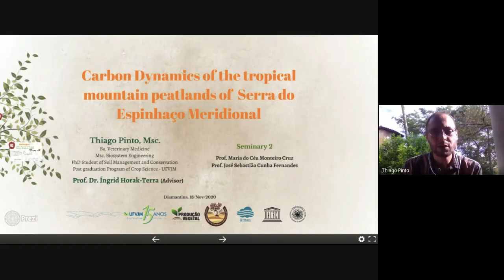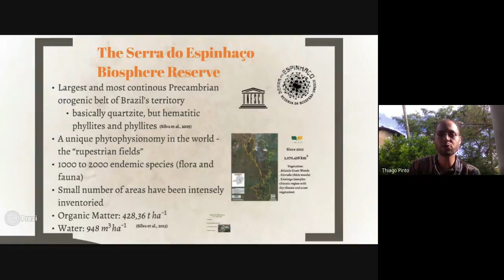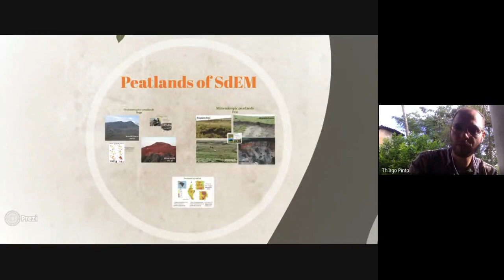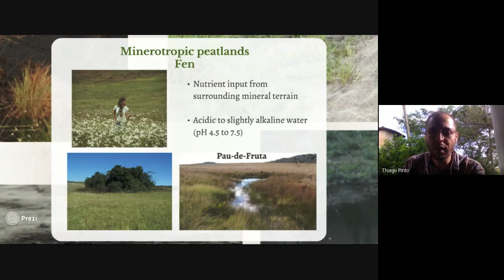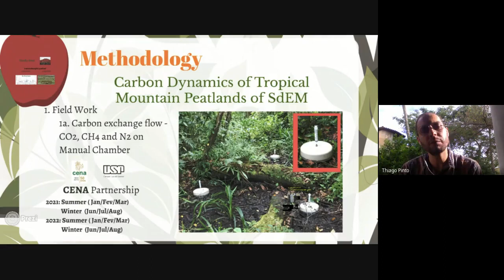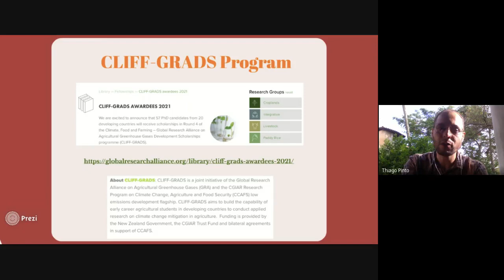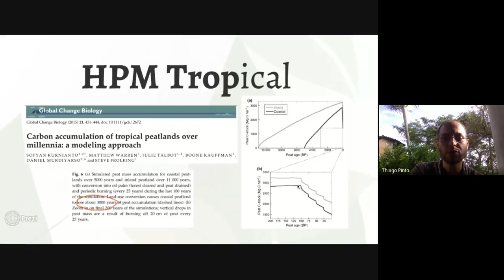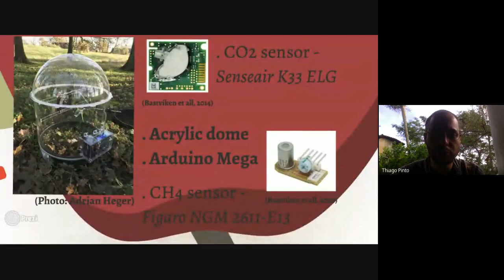Dinâmica de Carbono em Turfeiras Tropicais de Montanha da Serra do Espinhaço Meridional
Título: "Dinâmica de Carbono em Turfeiras Tropicais de Montanha da Serra do Espinhaço Meridional" foi tema de seminário de Thiago Almeida Andrade. Pinto, Doutorando do PPGPV sob a orientação da Professora Ingrid Horak-Terra. A apresentação ocorreu remotamente no dia 18 de novembro, às 15h30.

Resumo: Turfeiras são ambientes com solos ricos em carbono, onde o acúmulo de matéria orgânica excede as taxas de decomposição e mineralização. A Serra do Espinhaço Meridional (SdEM), área de estudo, apresenta em torno de 12.800 ha de turfeiras tropicais de montanha, que armazenam cerca de 142 milhões de m3 de água e estocam em torno de 2,7.106 toneladas de C, e atuam como importantes registros paleoclimáticos e paleoambientais. Porém, incêndios, pisoteio do solo por bovinos criados extensivamente e práticas agrícolas não sustentáveis, reduzem a capacidade natural de recuperação desses ecossistemas e facilitam o avanço de espécies vegetais invasoras e reduzem a capacidade de retenção de água e a incorporação de serrapilheira, afetando toda o balanço de carbono entre solo e atmosfera. O objetivo desse projeto é caracterizar a dinâmica de carbono nas turfeiras tropicais de montanha da SdEM, propondo o uso de um modelo para a fase sólida, calibrado com dados de CO2, CH4 e NO2, emitidos pelo solo de turfeiras; análise de macrofragmentos de carvão e caracterização do clima da SdEM entre 1850 e 2100. O projeto está dividido entre Atividades de Campo (coleta de gases e coleta de testemunhos para análise de macrofragmentos de carvão) e Atividades Laboratoriais (modelagem computacional da fase sólida do balanço de carbono, análise cromatográfica dos gases e extração dos macrofragmentos de carvão e análise quali-quantitativa dos mesmos). Atualmente está sendo realizada a caracterização climática da SdEM, entre 1850 e 2020. Esse projeto será desenvolvido no Laboratório Integrado de Pesquisas Multiusuário dos Vales
do Jequitinhonha e Mucuri, LIPEMVALE, UFVJM - Diamantina e no Laboratório de Ecologia Isotópica do CENA/USP em parceria com o Prof. Dr. Plínio de Camargo e Dr. Marcos Siqueira Neto.

Edição e Upload: Thiago Pinto